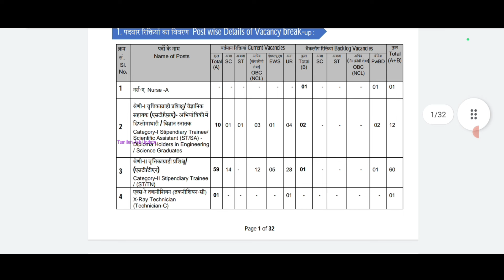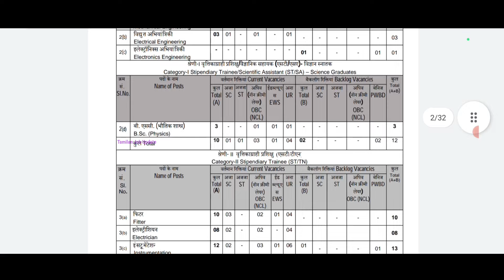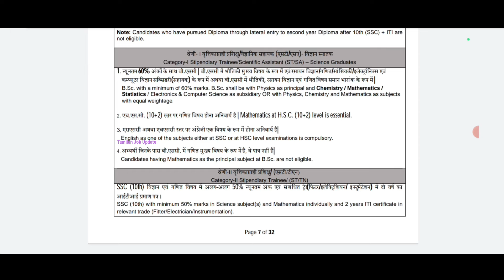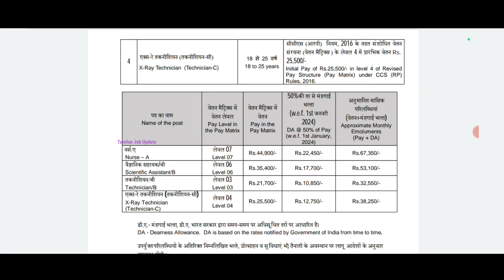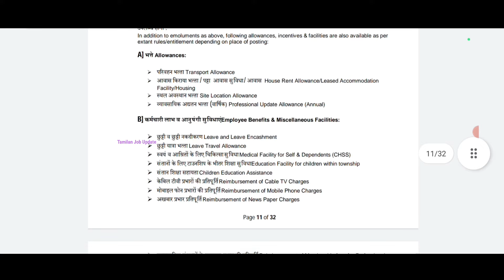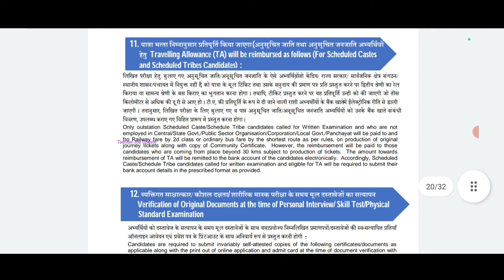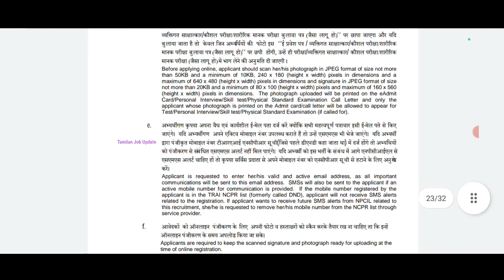🔥மின்சார துறையில் வேலை//10th Pass to degree//சம்பளம்-35400+//Government Job//TAMIL..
மின்சார துறையில் வேலை..